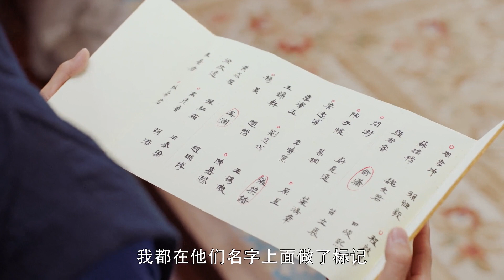冬月为了荣华富贵，竟背叛三殿下，去追随大人！？